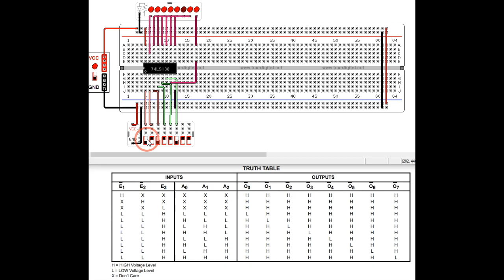Simulación de circuito decodificador binario de 3 a 8 líneas (74138)